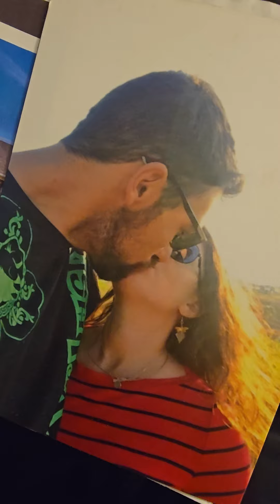Wild at Heart Kitten plays all night Burley, Idaho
Hi Ernie and Everyone else, I am visiting my family in Idaho. There's a lot of kitten activities and doggies in the house.